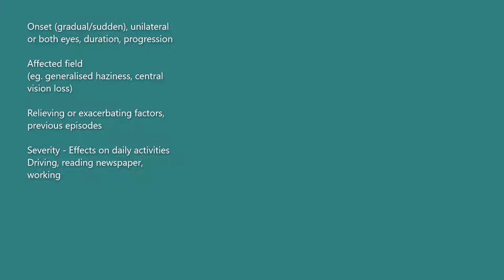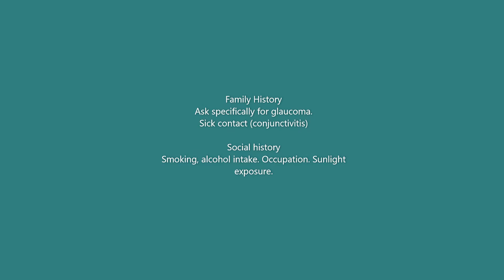Blurred Vision History Taking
Blurred vision occurs due to a number of reasons.